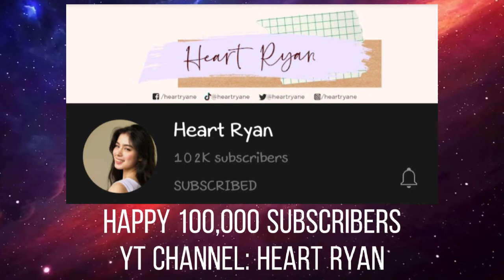CONGRATS! Happy 100,000 Subscribers Heart Ryan! 🎊🎈🎆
Also follow her on TikTok: @heartryane